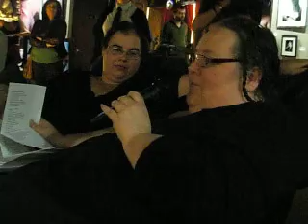G.L. Morrison "This is My Confession"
"This is My Confession" , written and performed by G.L. Morrison